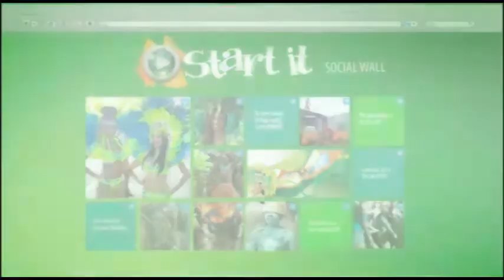bmobile Eye Slam Concert Series 2014 - Featuring Lil Bits